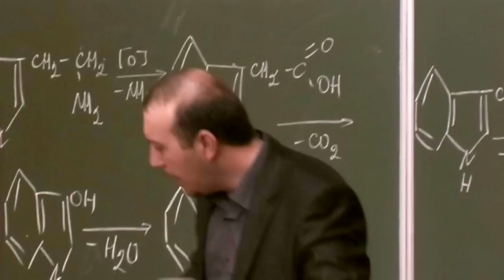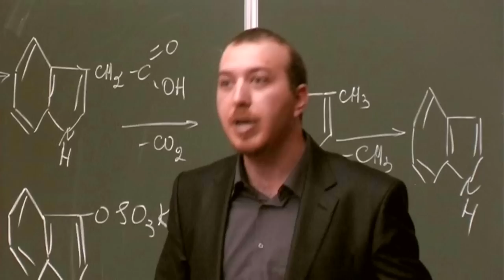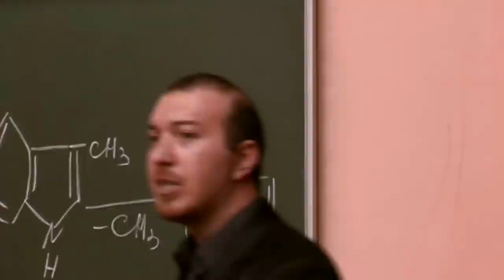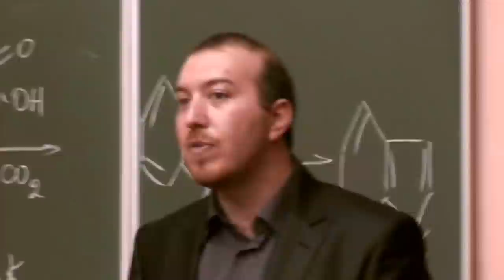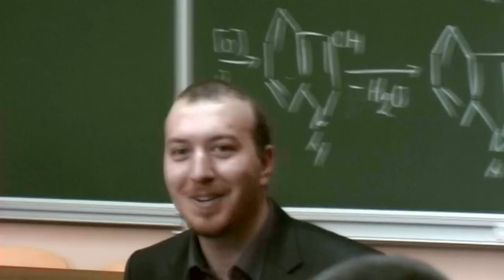4TH PART - Conference in A.A Bogomolets National Medical University --- JOIN US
4TH PART - Conference in A.A Bogomolets National Medical University